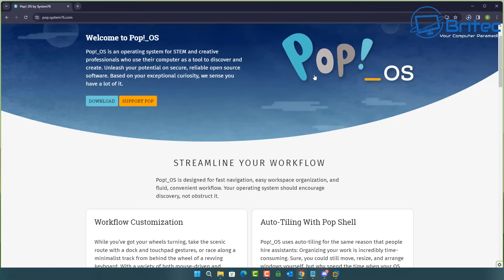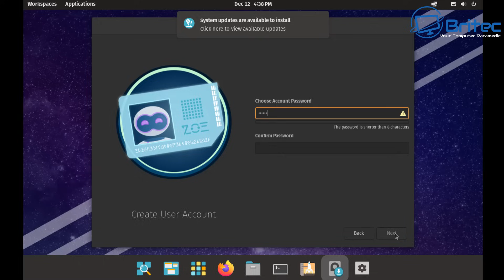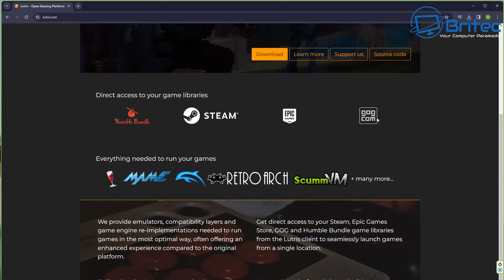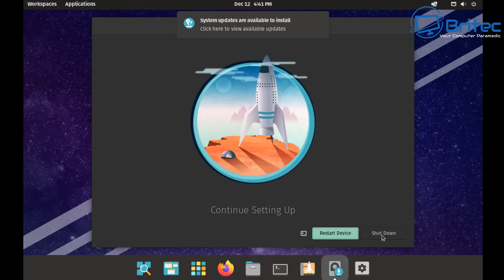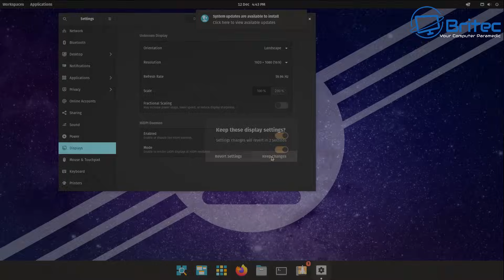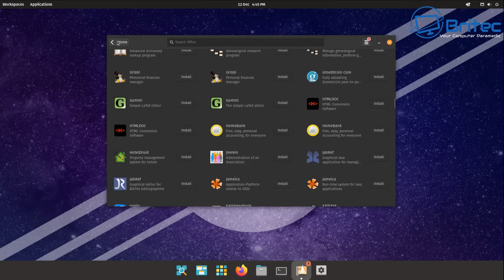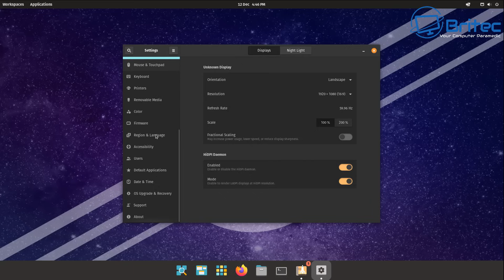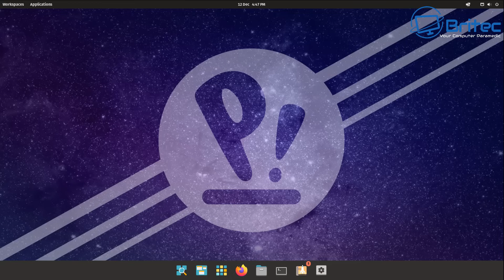Is Linux Really BETTER Than Windows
These are just my opinions, everyone have there own opinion on things.